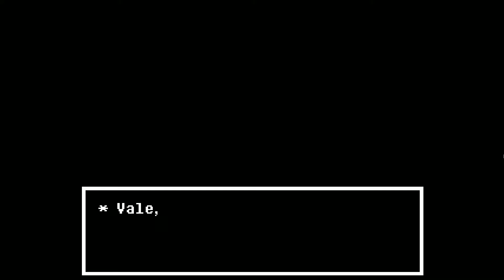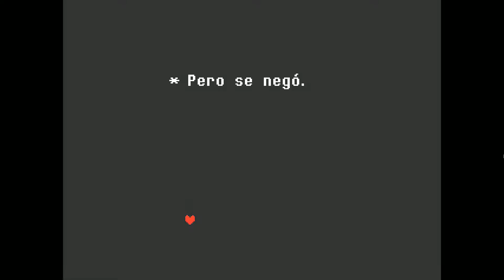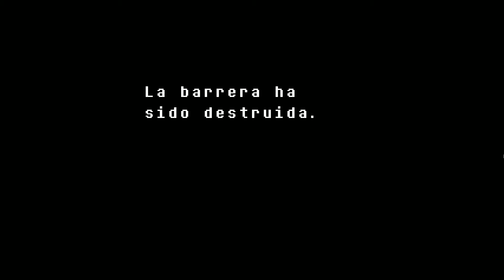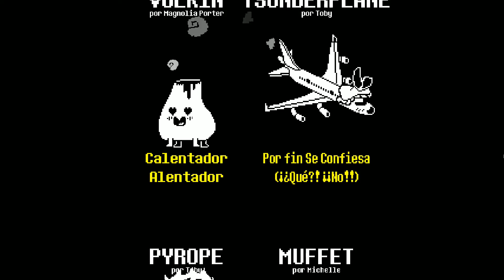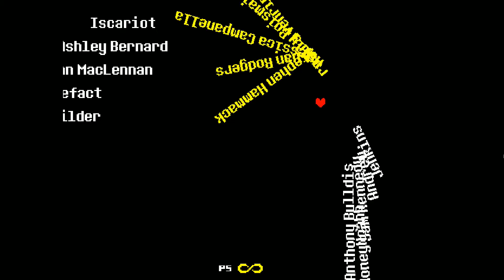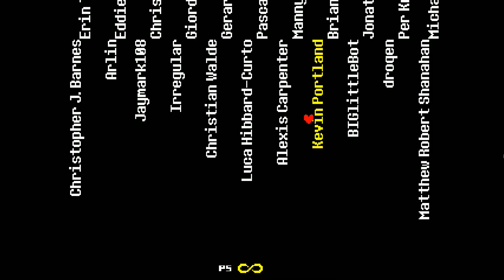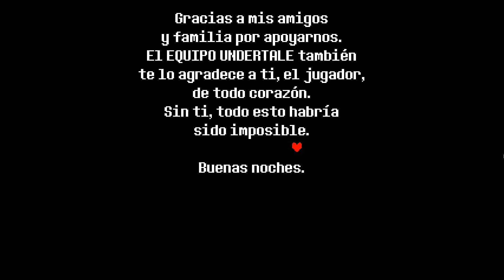UNDERTALE - Ep 14: FINAL VERDADERO Y CONCLUSIONES | PC - LET'S PLAY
Estamos con Undertale, con la traducción del mismo que podéis descargar de

Este título al que voy a jugar es otro claro ejemplo de un juego de calidad media, que se ha elevado tanto por los fanáticos que muchos creen que es una obra de arte, cuando ningún aspecto del mismo destaca.

Aun con eso, lo voy a jugar para dar una mejor valoración y si luego me impresiona, cosa que dudo mucho, ya modificaré el texto.

Si no estás conforme con algo que diga en algún video, no dudes en comentarlo, eso sí, argumentando y con respeto.